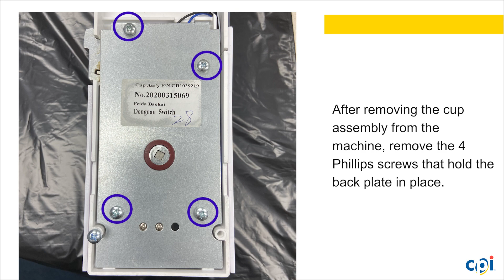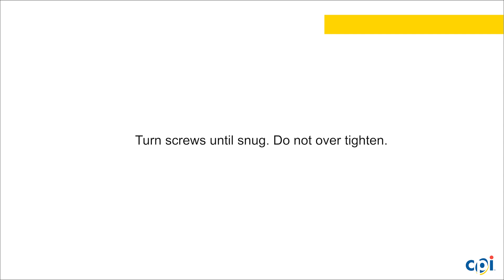BevMAX: How to Change the Cup Motor Cam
Tutorial on how to change the cup motor cam on a BevMAX 5800 and 3800.

🛠  Need Parts?  Contact our Vending Parts Customer Service

Vending Industry Associations
🔴 NAMA:

Interesting Case Studies
📖 How You Can Leverage Digital Media to Win New Business